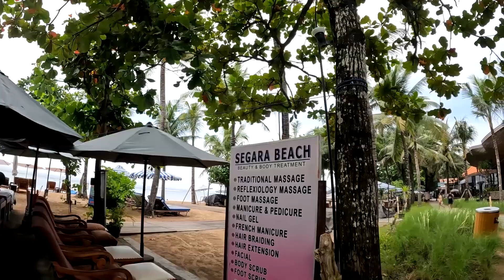ELECTRIC BIKE BANNING IN SANUR || Sanur Beach Bali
Today video is walking around Segara beach Sanur and this is the beach where can find many cool cafes and electric bike rental. Talking about electric bike rental there is this announcemnet from goverment that electric bike will be ban from April first 2023. One of the reason was its giving some troble to people who walk on the beach.

If you like to give me some donation you can send it to pay pal account or you can you do direct to super thanks on my youtube channel.

If you guys have any qu